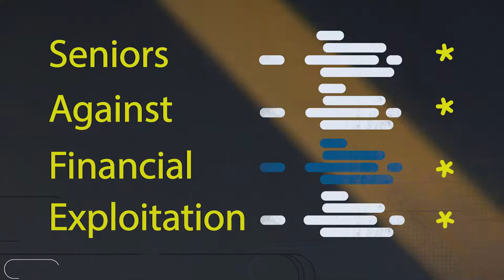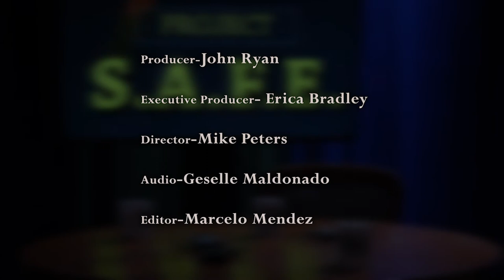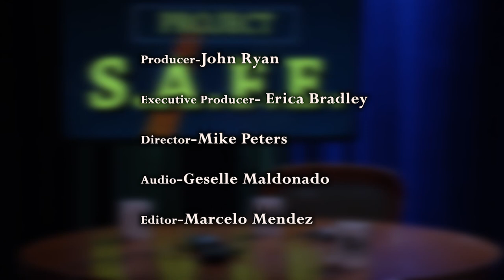PROJECT SAFE EPISODE 9 - Union Members in Retirement - John R. Durso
Join John Ryan and Peter Janowsky of Ryan & Janowsky Financial Strategies, as they discuss how seniors and their families can detect and avoid financial exploitation.
This episode we talk about Union Members in Retirement with John R. Durso.